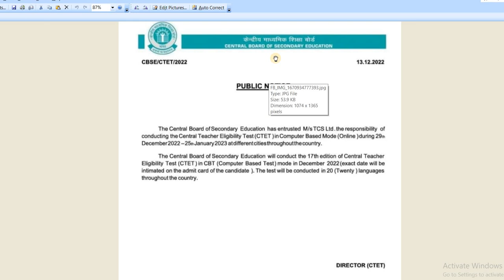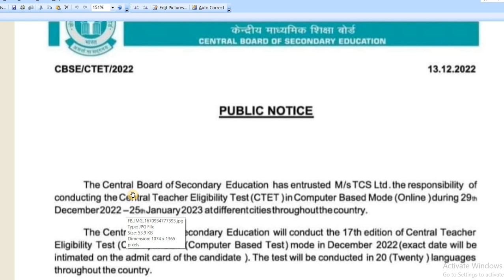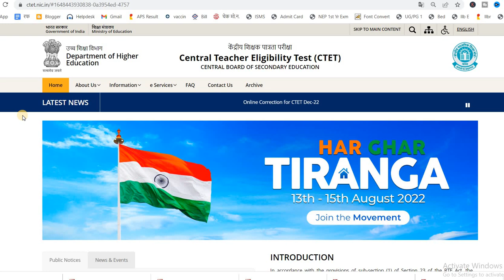ctet exam date 2022, ctet exam 2022 kab se hoga, ctet admit card 2022 kab aayega, ctet pariksha date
ctet exam date 2022, ctet admit card 2022, ctet admit card 2023,
ctet exam centre change kaise kare, ctet form correction 2022, ctet form me correction kaise kare, remove image discrepancy in ctet 2022,
ctet form correction date 2022,ctet form correction kaise kare, ctet exam centre change kaise kare, ctet correction date 2022, ctet exam center change, ctet correction kaise kare, ctet centre change,
ctet form correction 2022, ctet form correction date 2022, ctet form me correction kaise kare,
ctet image discrepancy, image discrepancy ctet 2022, ctet form fill up 2022, mp tet latest news today, ctet class,

6. Telegram

7. Whatsapp

8. Messenger

They are Transformative in a positive sense, we take clips from various sources to help create an atmospheric